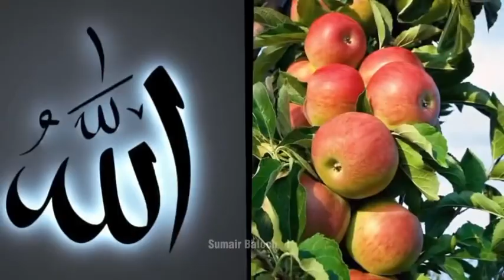Beshak_Allah_Har_Cheez _pr _Qadir _ha ❤️Every Soul will taste death.Allah hamra Gunha maf kara.Ameen